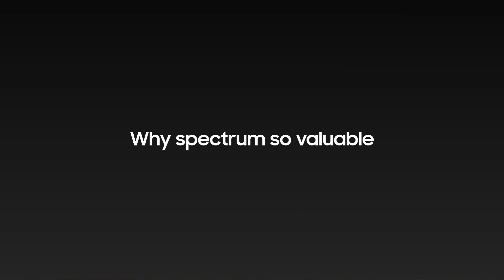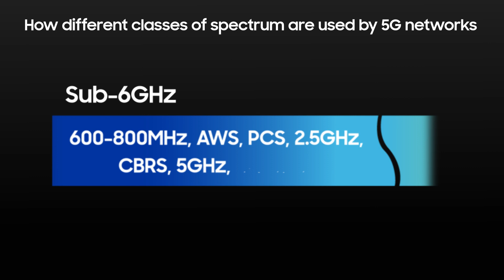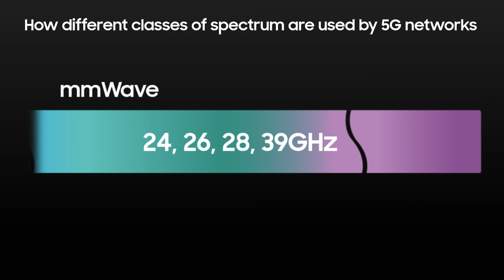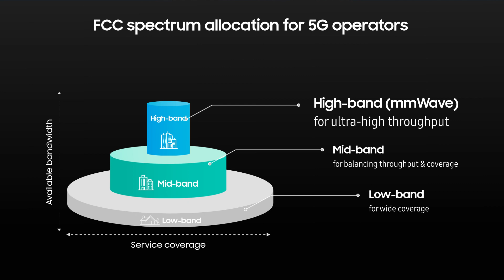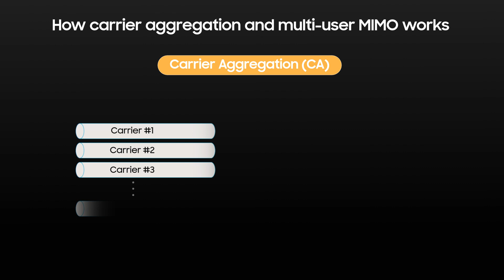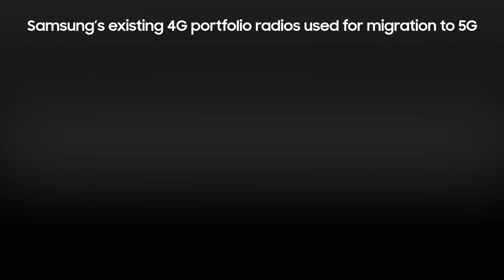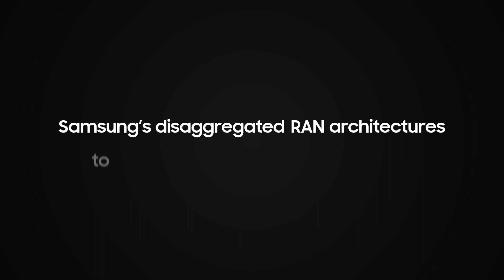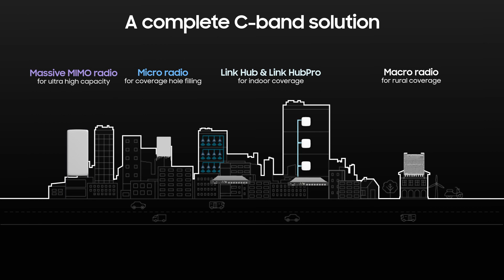C-Band Spectrum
Next-generation wireless technologies are setting up a promising future that is enabling operators to deliver advanced 5G consumer experiences. The wireless industry is working hard to build technology solutions that help providers deploy 5G powered networks and experiences, but there is one critical component that no vendor or operator can make more of: spectrum. In this episode of Samsung Recalibrate, we discuss the value of spectrum to 5G and why there is so much going on in spectrum auctions in the US. Listen now to learn more about how Samsung is improving its product portfolio and helping customers create advanced networks that are enabling new and exciting connected experiences.

* The original podcast was released on Mar.16, 2021.